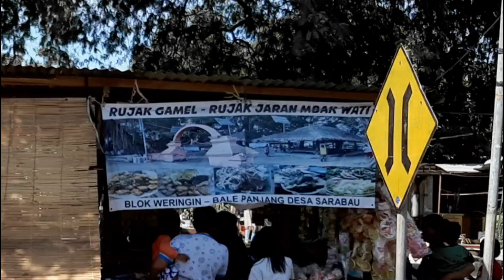Rujak Jaran Gamel Plered Paling Legendaris Sejak Tahun 1984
Ploy Kuliner kali ini kita akan makan rujak jaran gamel yang viral lokasinya berada di desa gamel kecamatan Plered Kabupaten Cirebon berdiri sejak tahun 1984 dan sudah mempunya banyak pelanggan terutama kaum perempuan bukan hanya enak tapi pedasnya rujak jaran gamel yang menjadi ciri khas dari rujak jaran gamel ini, ada juga hal unik karena lokasi tepat disebelah makan/pekuburan dengan suasana yang adem tepat dibawah pohon besar menjaadi tempat makan favorit rujak jaran gamel,simak videonay sampai selesai semoga terhibur jangan lupa Subcribe ya terimakasih